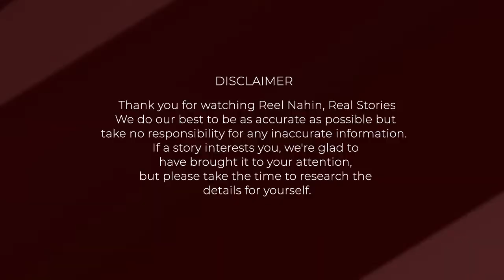The Story Behind Ajit Khan's Iconic Character Teja From The Film Zanjeer - Uknown Story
Ajit Khan, also known as simply Ajit, was an Indian actor in the Hindi film industry best known for portraying villains. He is best known for his unique way of dialogue delivery . His famous dialogues from film Zanjeer and Yaadon ki Baraat and phrases like 'Mona Darling' and 'Smart Guy' are some of the biggest highlights of his career. Hindi cinema saw a whole new villain in him, especially during the 1970s. Here is the story behind his iconic character Teja from the film Zanjeer.